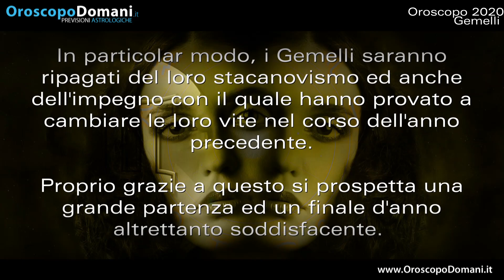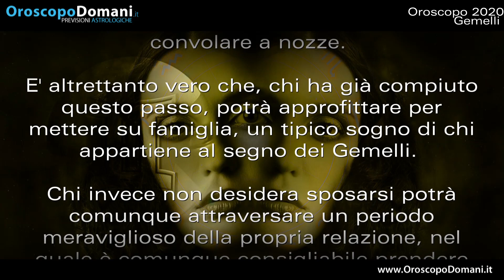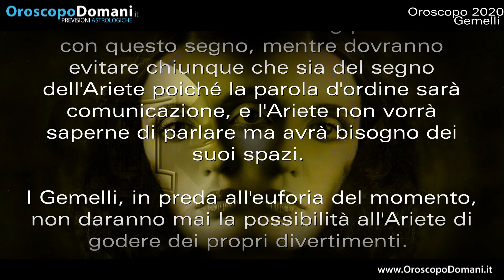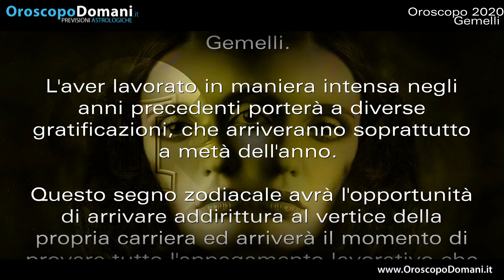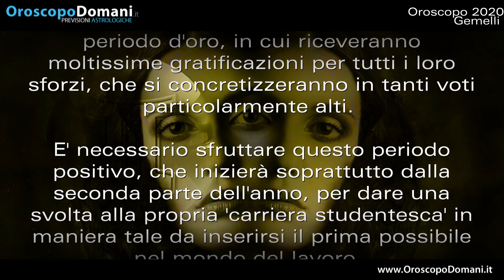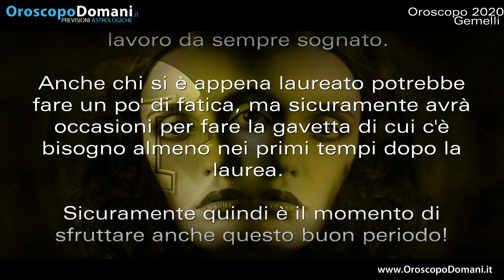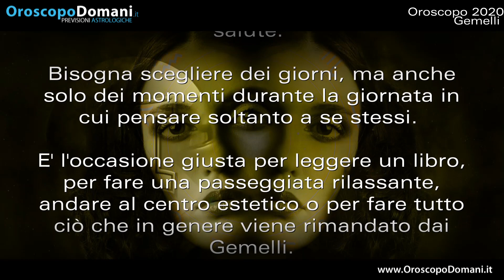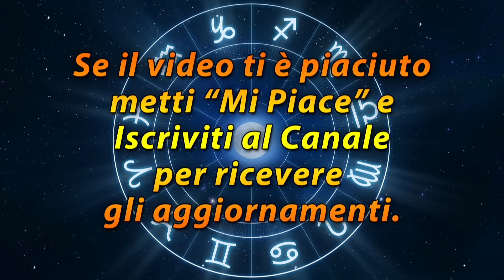Oroscopo 2020: Gemelli!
Il 2020 è un anno che porta davvero grandi soddisfazioni ai Gemelli, ma anche un po' di stanchezza. Si tratta di un anno tendenzialmente felice che nello specifico farà andare a gonfie vele anche i sentimenti. Ecco quello che succederà nel 2020 per i nati sotto il segno dei Gemelli!